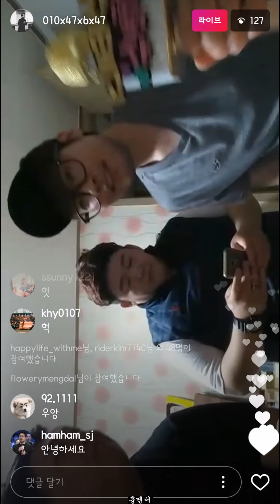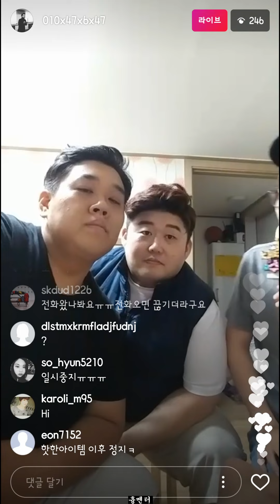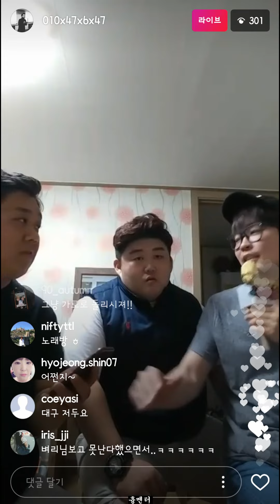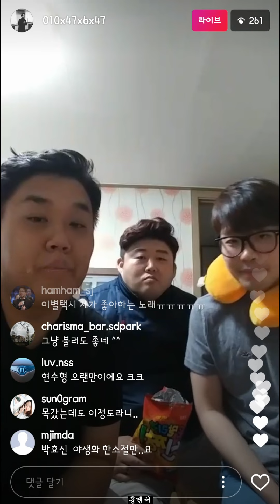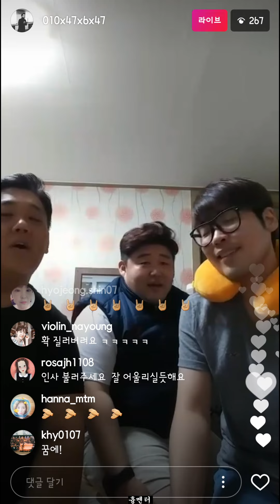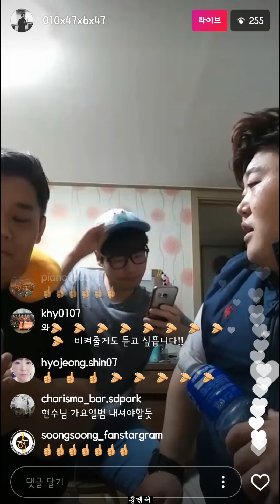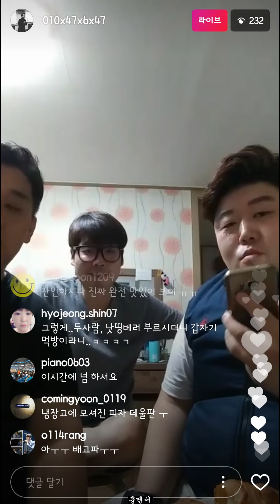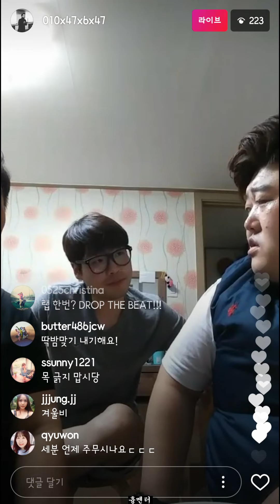20170705 김현수 인스타Live 유챗(안세권, 김현우)